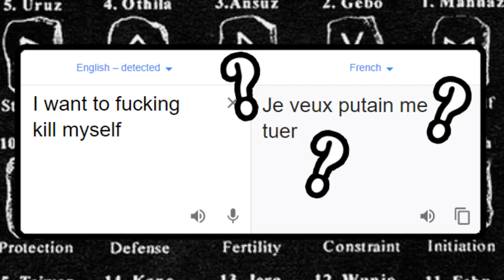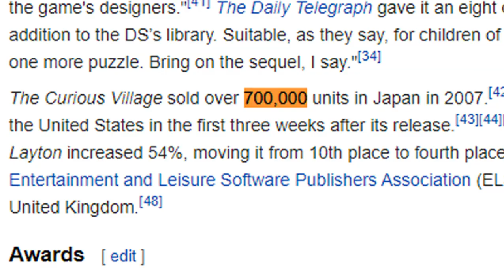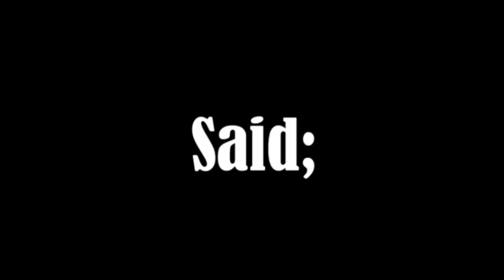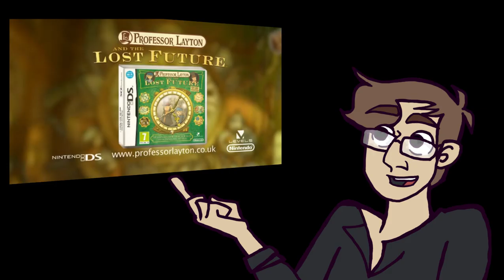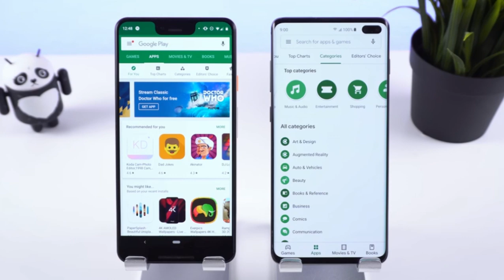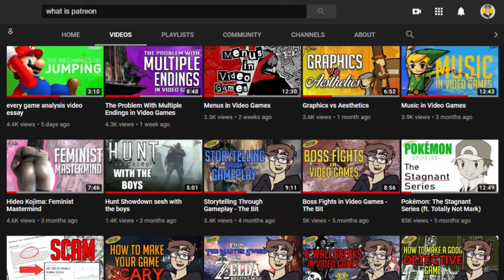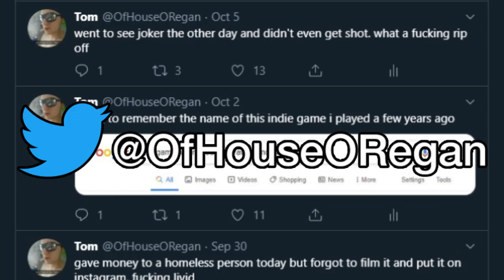Professor Layton - A Love Letter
thank you guys xoxo